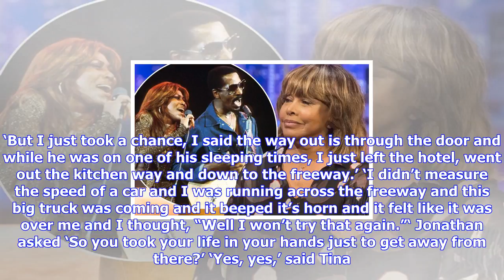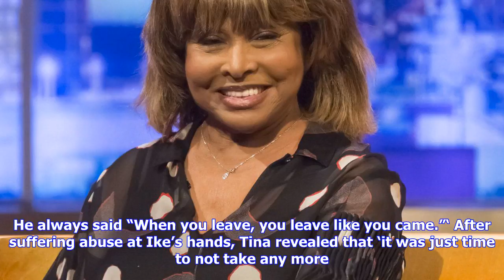Breaking News | Tina turner on how she risked her to life to escape her abusive ex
Tina turner on how she risked her to life to escape her abusive ex

Tina Turner has spoken out on her abusive relationship with ex husband Ike. Tina married Ike in 1962...